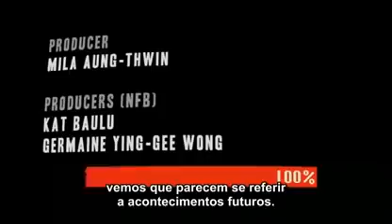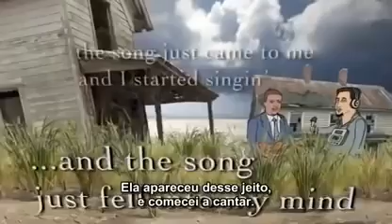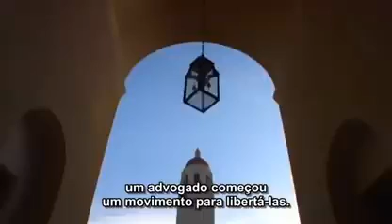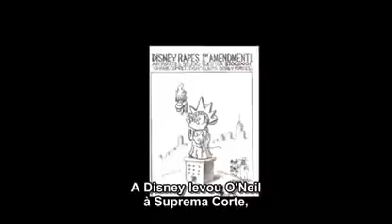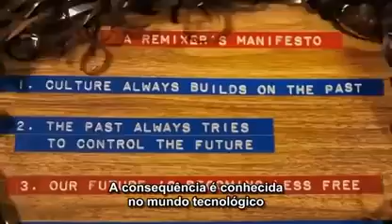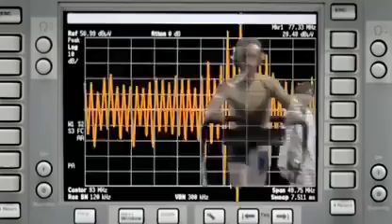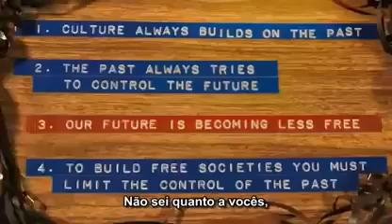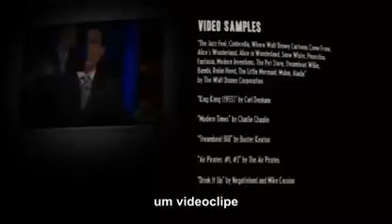RIP: A Remix Manifesto (Documentário Legendado em Português do Brasil)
RIP!: um Manifesto do Remix é um documentário dirigido pelo ciberativista Brett Gaylor, que debate os limites dos direitos autorais, da propriedade intelectual, da legalidade do compartilhamento de informações.

Afinal, o Remix ou Mashup é uma prática lícita ou ilícita ?

Nome: RIP!: A Remix Manifesto
Dirigido por: Brett Gaylor
Produzido por: Daniel Cross, Mila Aung Thwin, Ravida Din, Sally Bochner
Estrelando: Girl Talk, Lawrence Lessig, Cory Doctorow, Gilberto Gil
Música por: Olivier Alary
Edição: Brett Gaylor, Tony Asimakopoulos
Estúdio: National Film Board of Canada, EyeSteelFilm
Distribuição: Documentary, Canal d, B-Side Entertainment
Data de estréia: Novembro de 2008
Duração: 86 min
País: Canadá
Idioma: Inglês
Tradução: João Rodrigo